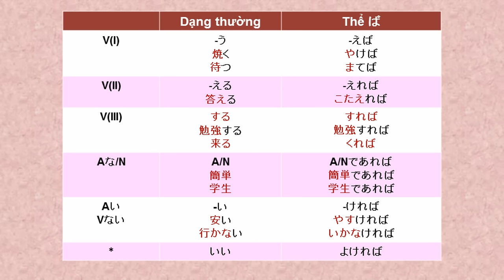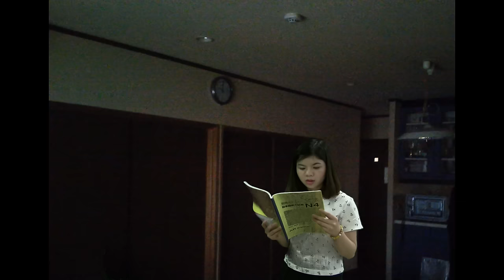#18 Ngữ pháp N3 - Cách nói "Biết thế...", "Ước gì...", "Giá mà..."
Cách nói "Biết thế...", "Ước gì...", "Giá mà..."
1. ～ばよかった
* Ý nghĩa: Biết thế… ( thể hiện sự nuối tiếc)
VD: のどがかわいた、さっきコンビニで水を買えばよかったね。
2. ～ばいいのに
* Ý nghĩa: - Ước gì…, giá mà… ( thể hiện mong muốn)
VD: この仕事はもう少し給料が高ければいいのに。
                  - Trách móc nhẹ nhàng
VD: 今日、また外食するんですか。たまには自分で作ればいいのに。
3. Vるといい・いいな・いいのに・いいです
　Vたらいい・いいな・いいのに・いいです
* Ý nghĩa: Giá mà…
VD: いい結婚相手が見つかったらいいですね。
　　この部屋はもっと広くなるといいな。